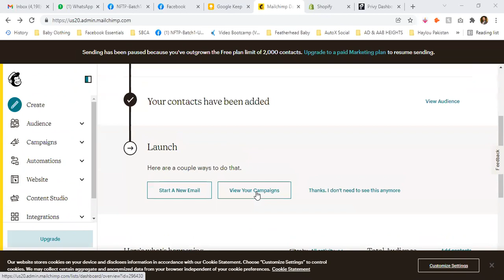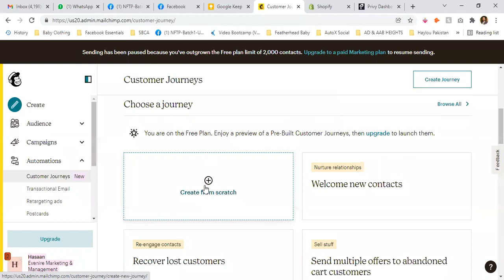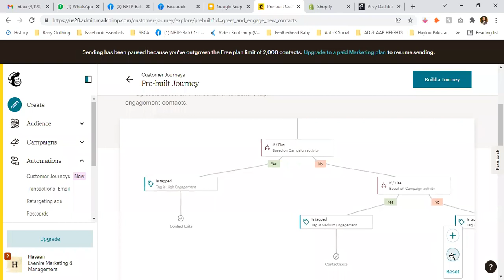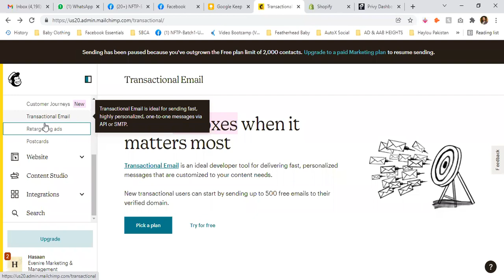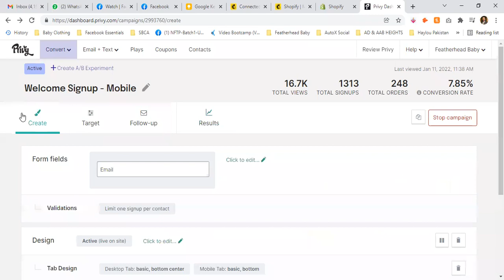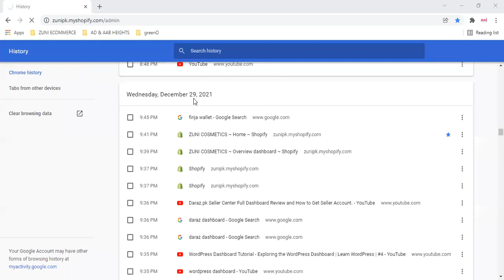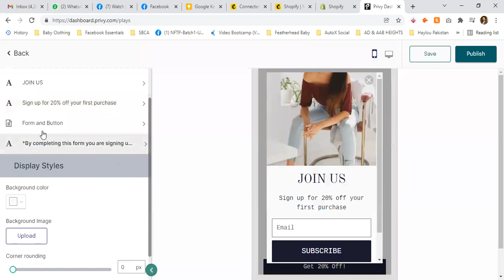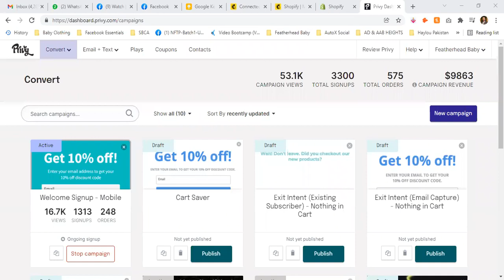Lecture 47 - Email Marketing (Part 2)